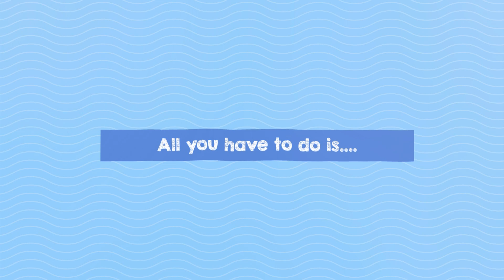Struggling??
Even though I grew up in a Christian home I still found myself struggling with worldly issues. I tried to deal with them myself but found that the best thing to do was just give it to God.